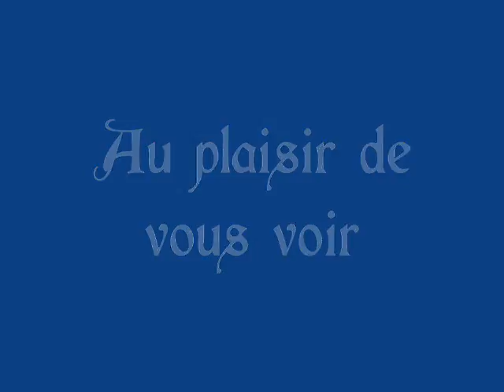Camping LE PIGEONNIER ***